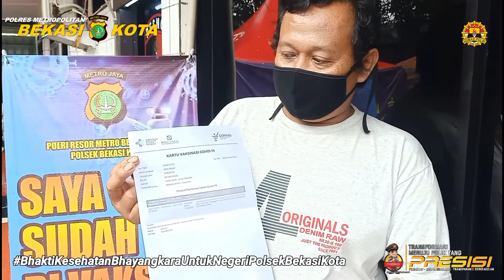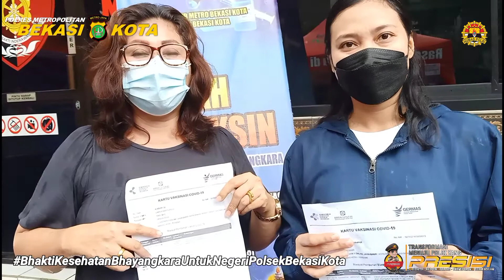PESAN KAPOLSEK BEKASI KOTA : "WALAUPUN SUDAH DI VAKSIN COVID-19,TAPI TETAP PATUHI PROKES" 👍